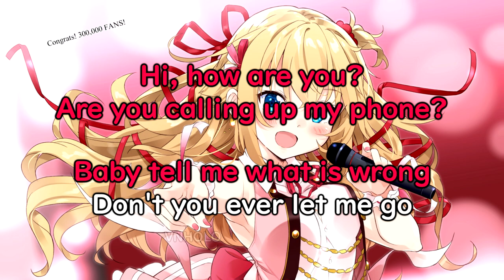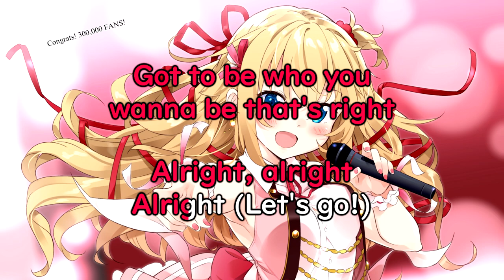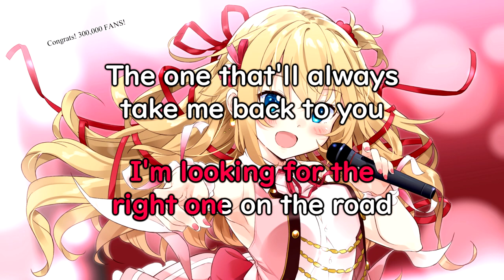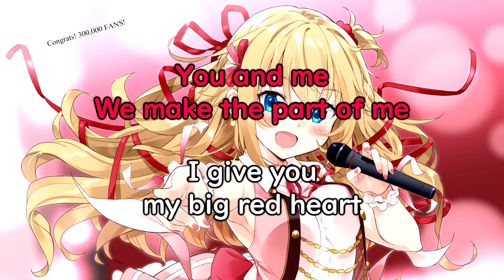【Karaoke ver. / off vocal】RED HEART - Akai Haato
Please support the original creators of this song!

Lovely song from the strongest idol❤️

Are you calling up my phone?
Baby tell me what is wrong
Don't you ever let me go
Hi, I am good
I am still looking for proof
Am I good enough for you?
Don't you tell me what's my rule

This is me, are you coming on the ride
We are going super high
Got to be who what I like
You and me, are you ready for the fight?
Alright, alright
Alright

Stronger than I've ever been before
This is who I am
Nothing in the way
Today and far away
You and me
We make the part of me

My red heart

Hi! Over there
Thank you for coming along
On this journey of my own
Promise me you won't let go
Yes, this is me
I am falling but I'm strong
'Cause you've got me in your arms

I want you to come with me on the ride
This is going super high
I am falling from the sky
Got to be who you wanna be that's right
Alright, alright
Alright (Let's go!)

I am still a girl
Figuring out what's true or false
In this whole wide world
I'm your only girl
Tell me once more what's really going on with you
I'm looking for the right one on the road
The one that'll always take me back to you
This can be home, will you be my home?

Stronger than I ever been before

My, my red heart!